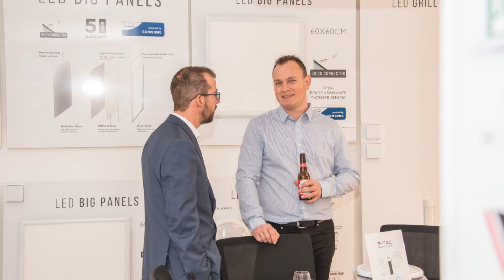V-TAC Showroom Launches in Slough, UK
V-TAC unveiled its esteemed, interactive showroom which showcases its extensive range of innovative lighting fixtures and luminaires.

Following a successful launch of the PRO series last year, V-TAC had a continuously growing number of SKUs in its catalogue and roadmap -- including new additions such as the new SMART series, and more luminaires & fittings with LEDs provided by Samsung.

Visit our new showroom at Springheath House, Kelpatrick Road, Slough and learn more about our LED lighting products!